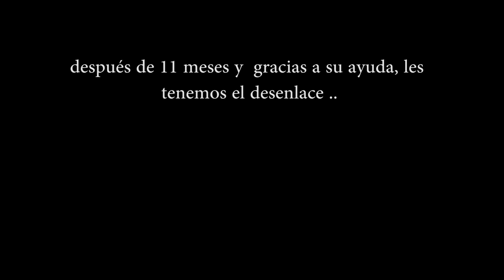CORVJEMELLOW - PARTE 2 (INÉDITO)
En esta segunda parte revelamos el desenlace de lo que fue este entretenido challenge